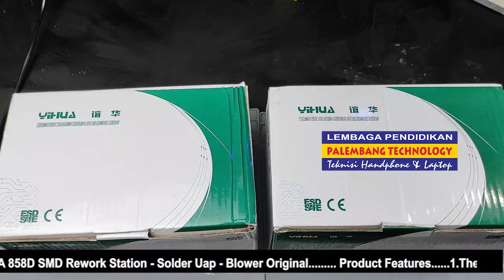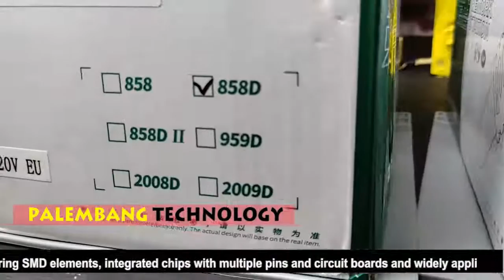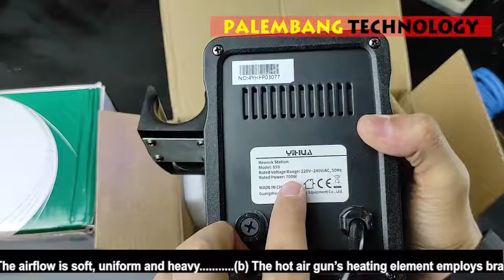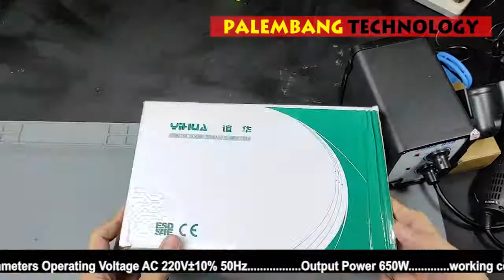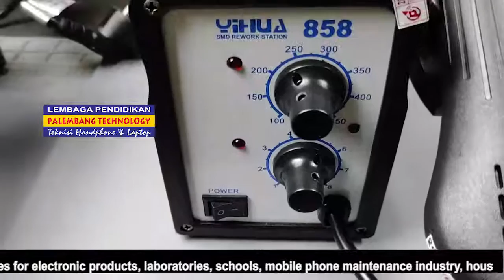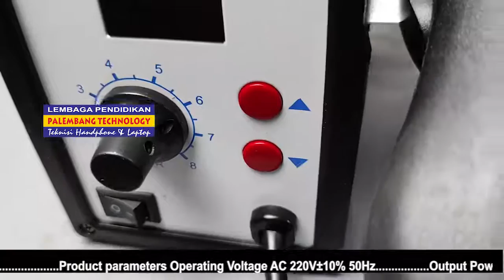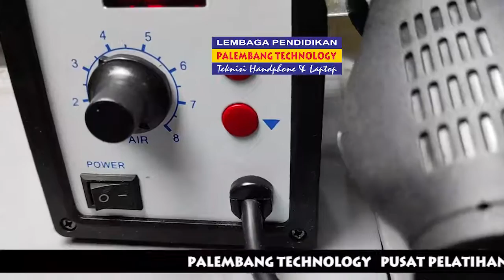Unboxing & Review YIHUA 858 vs 858D I Alat Service Hp Untuk pemula I Hot gun blower rework station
Unboxing & Review YIHUA 858 vs 858D I Alat Service Hp Untuk pemula I Hot gun blower rework station 858 vs 858D

Harga yang sangat terjangkau, kualitas sedang.

Deskripsi YIHUA SMD Rework Station - Solder Uap - Blower Uap (858D)
Product Features
1.The outer enclosure of the main machine is made of a superior iron alloy, which is immune to high temperature damage and is durable.
2.Common features of the handle of the brushless fan type hot air gun:
(a) The brushless-motor fan for the hot air gun has a standard service life of 20000 hours.The airflow is soft, uniform and heavy.
(b) The hot air gun’s heating element employs brand new columned heating core developed with a ceramic process, having strong stability, resistance to impact and dropping, and extraordinarily
vibration-mitigation ability.
(c) The outlet steel cylinder of the handle and the hot air gun nozzle are made of superior stainless steel with better conductivity and strong oxidation resistance.
3.Suitable for soldering SMD elements, integrated chips with multiple pins and circuit boards and widely applicable to production lines for electronic products, laboratories, schools, mobile phone
maintenance industry, household appliance maintenanc department, etc.
4.Small cabinet design, space-saving and easy to transport and carry.

Product Parameters
Operating Voltage AC 220V±10% 50Hz
Output Power 650W
working condition 0～40℃ relative humidity ‹80％
Storage Temperature －20～80℃ relative humidity ‹80％
Dimensions 26*16.5*14.8cm
performance parameter 858D
Temperature Range 100℃～450℃
display mode LED digital display

air supply mode Brushless fan
Air volume 120L/min(Max)
Temperature stability ±10℃ （static state）
Temperature correction mode PID Digital program calibrate
PID temperature correction cycle 200ms
Heater Ceramic skeleton heater

standard configuration:
Desoldering station 1 Manual : 1
Air gun handle 1 Nozzle: 3（8mm 10mm 13mm）

PALEMBANG TECHNOLOGY

Android Service & Training Center Indonesia

PENGHARGAAN NASIONAL:

-Wirausaha Muda Mandiri 2008
-Young Entrepreneur Award 2009

PELATIHAN TEKNISI HANDPHONE ANDROID

khusus pemula, sehingga cocok untuk siapapun yang belum pernah belajar reparasi HP.

ALAMAT :

PALEMBANG TECHNOLOGY
Jl. Sosial No. 2828 KM. 5 (Depan Lorong Masjid)
Palembang (Sumatera Selatan)
an. Ayam Bakar Mercon Master

Nb.
- Kelas di batasi hanya 8 orang, agar bisa jaga jarak selama belajar (physical distancing)
- wajib pakai masker selama belajar
- Cuci tangan pakai sabun sebelum masuk kelas

Cara Full Backup Ponsel Mediatek
belajar servis hp android
belajar servis hp secara otodidak
belajar servis hp pemula
belajar servis hp pemula Palembang
belajar servis hp palembang
kursus hp palembang
kursus teknisi hp palembang
kursus teknisi hp
palembang technology
belajar servis hp dari awal
belajar servis hp android pdf
belajar servis hp untuk pemula
belajar service hp android
belajar service hp android pdf
belajar service hp apk
cara belajar servis hp android
cara belajar service hp android
belajar service hp bandung
cara belajar service hp bagi pemula
buku belajar servis hp
berapa lama belajar servis hp
cara belajar servis hp
cara belajar servis hp tanpa kursus
cara belajar servis hp otodidak
cara cepat belajar servis hp
cara mudah belajar servis hp
belajar service hp di medan
belajar service hp di padang
belajar service hp di Jambi
belajar service hp di Bengkulu
belajar service hp di Lampung